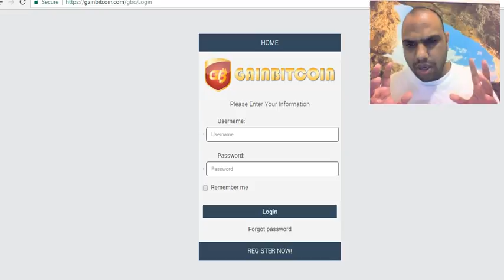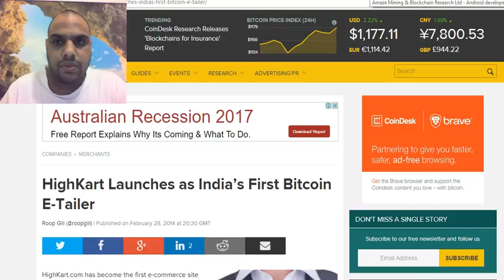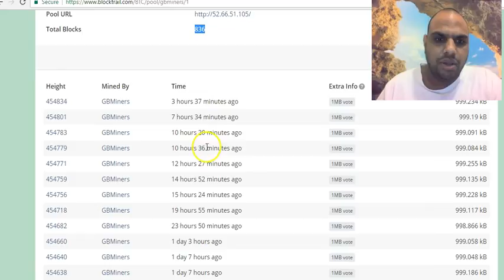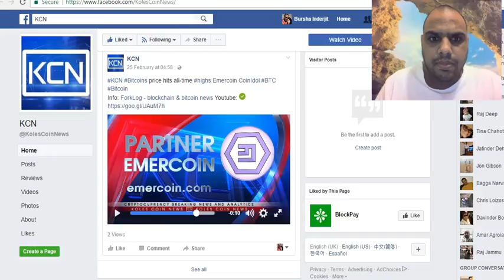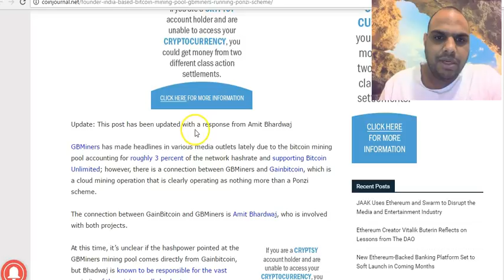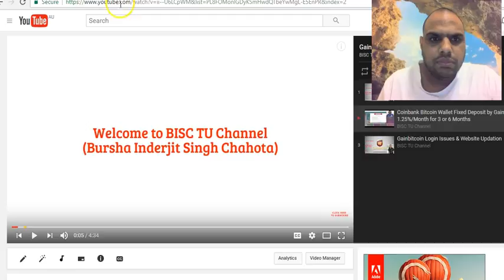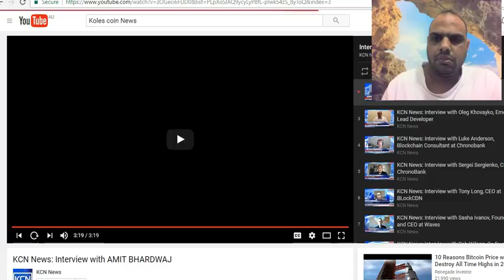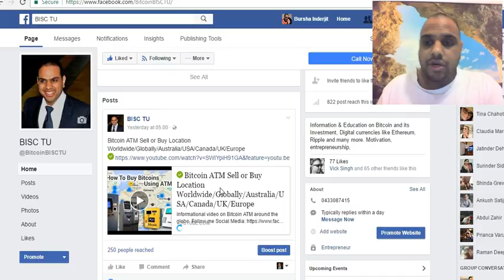Amit Bhardwaj Gainbitcoin Review/Project Information/Scam/GB Miners/Bitcoin/Ponzi Scheme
Amit Bhardwaj
Amit Bhardwaj Bitcoin
Amit Bhardwaj Gainbitcoin
Amit Bhardwaj Kargill
Amit Bhardwaj Trainer
Amit Bhardwaj Interview
Amit Bhardwaj Coinjournal
Amit Bhardwaj Cloud mining
Amit Bhardwaj KCN interview
Ammit Bhardwaj Ponzi Scheme
Gainbitcoin review
Gainbitcoin plan
Gainbitcoin hindi
Gainbitcoin China
Gain bitcoin mining farm
Gainbitcoin presentation
Gain bitcoin mining
Gainbitcoin Login
Gainbitcoin Compensation plan